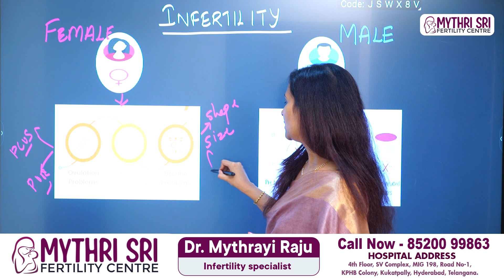గర్భం రాకపోవడానికి కారణాలు | Causes of Infertility in Males & Females | Mythri Sri Fertility Centre